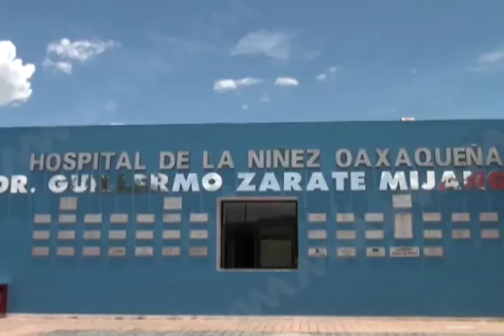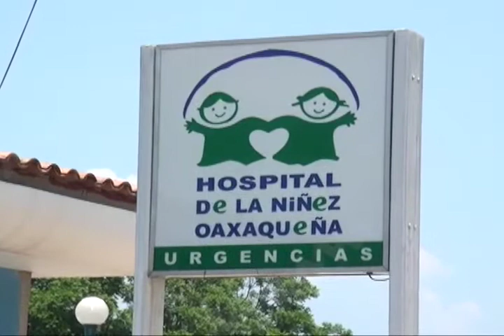En recuperación la pequeña atacada sexualmente en Oaxaca